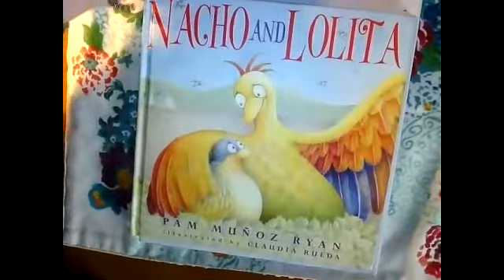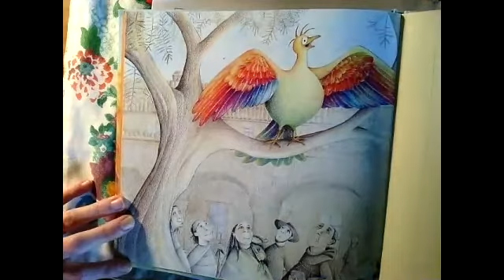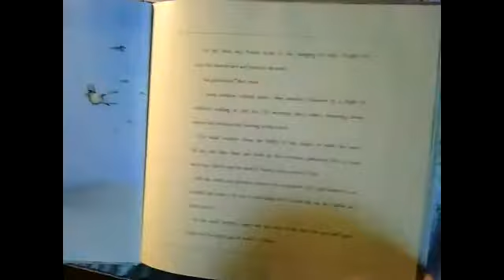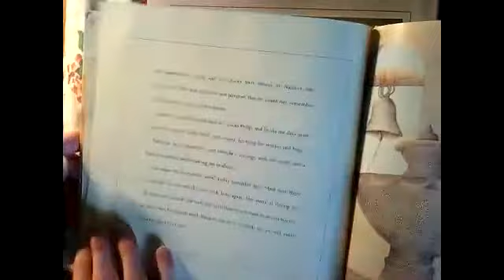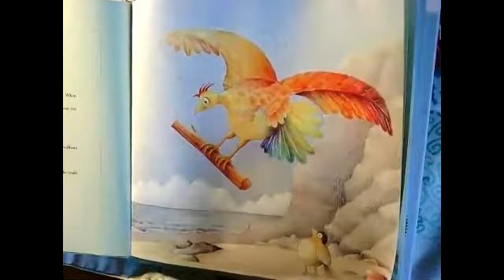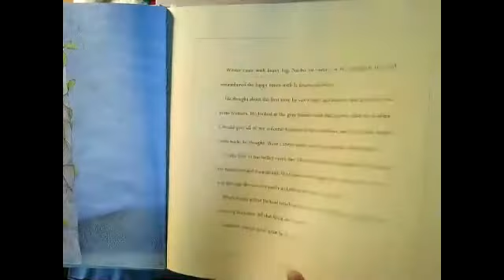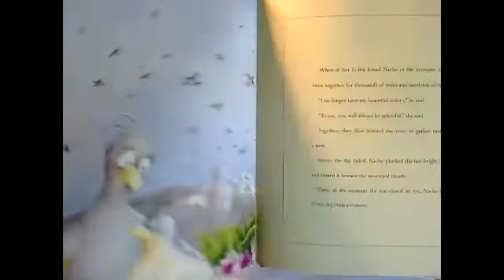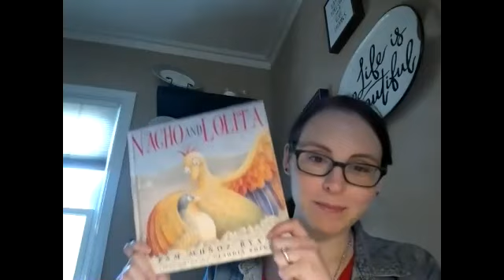Nacho and Lolita read aloud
Welcome to Mrs. Oz in Kansas' YouTube Channel! Our first read aloud is Nacho and Lolita- one of my favorite books! I hope you enjoy it as much as I do.